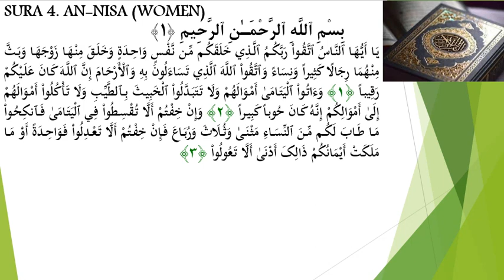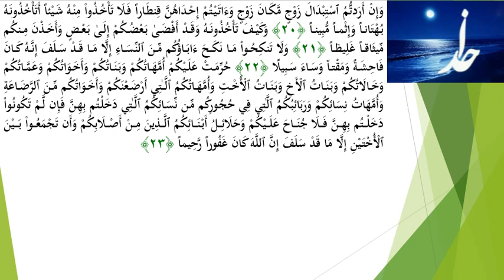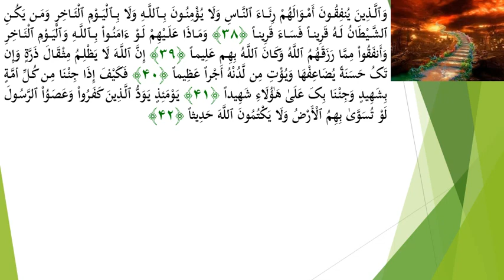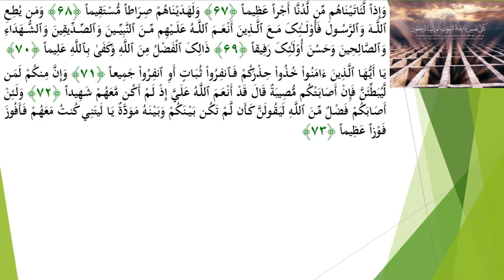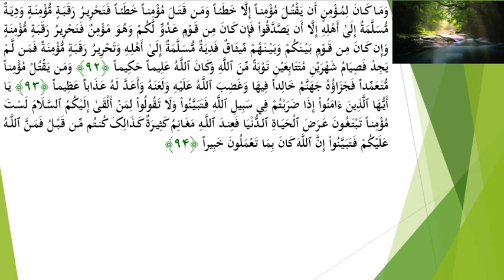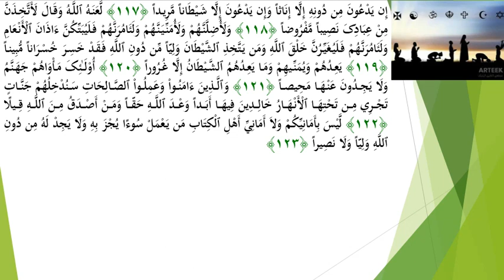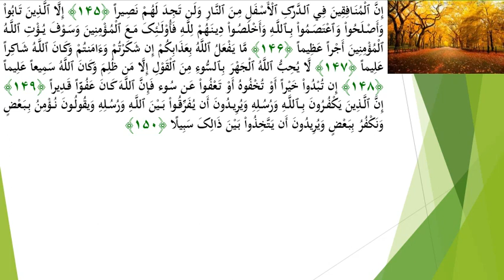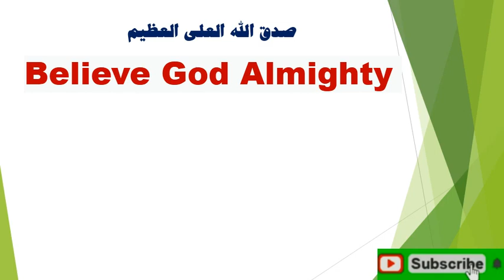(al quran SURA 4 AN NISA (WOMEN | quran سورة 4 النساء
(al quran SURA 4  AN NISA (WOMEN | al quran | quran

(القرآن سورة 4 النساء (النساء | القرآن | القرآن